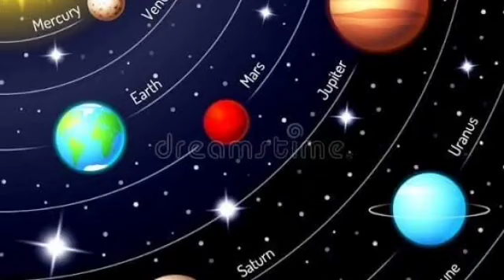বৃশ্চিক রাশি 6 ই আগস্ট রবিবার রাশিফল 5 টি সুখবর নিশ্চিত পাবেন 💯 লটারি জেতার সুযোগ।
বৃশ্চিক রাশি রাশিফল দেয়া হলো।